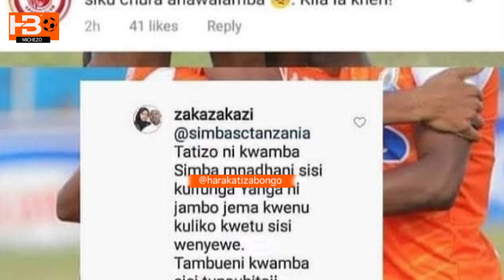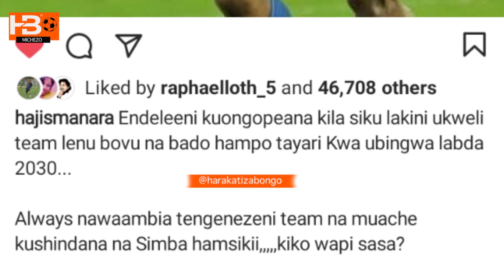Haji Manara Yanga mna timu mbovu ubingwa labda 2030 acheni kushindana na Simba